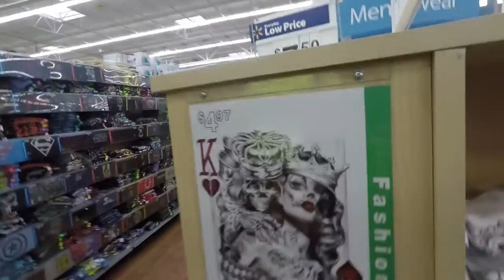The Grapefruit Vlog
welp... not sure how to explain this one